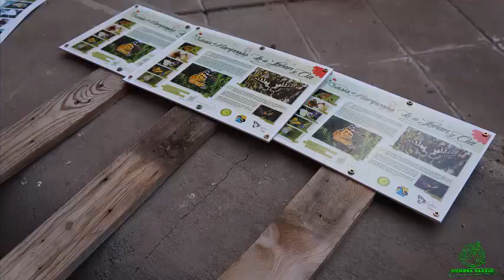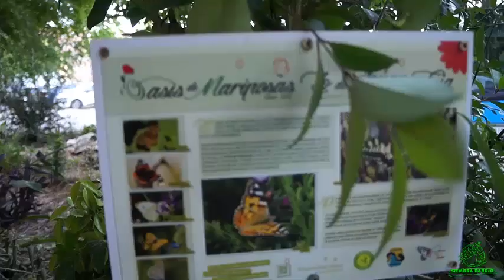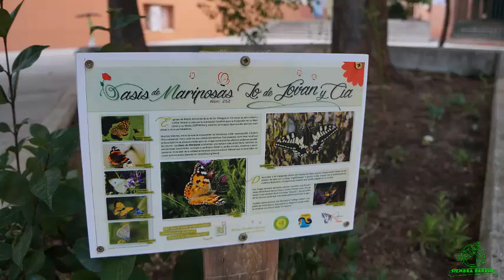San Isidro - SiembraBarrio 2023